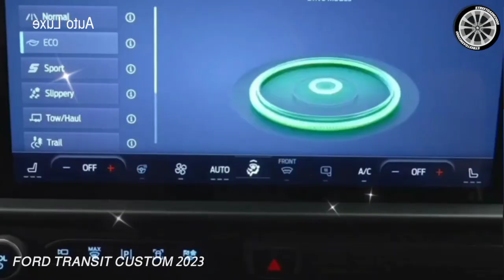New Ford Transit Custom 2023 | Diesel & Hybrid